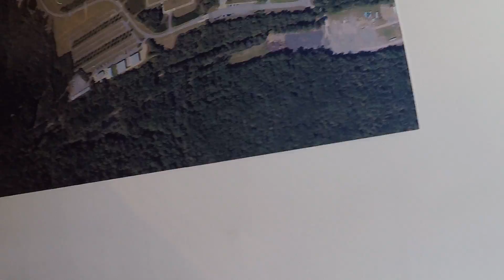Alabama Barber museum 2